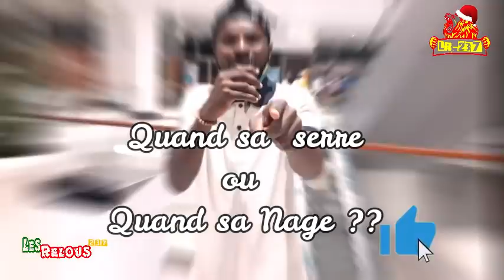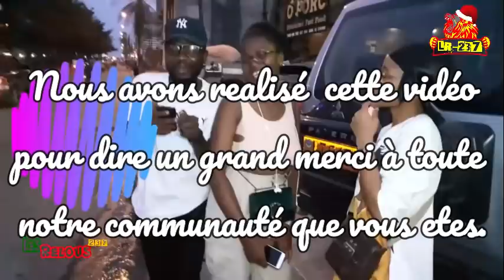🅰️LES FILLES PRÉFÈRENT QUAND CA SERRE OU QUAND CA NAGE ?? ( JOYEUX NOËL ) 😀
Si vous aussi vous avez besoin de vous faire connaître contactez nous via les numéros :
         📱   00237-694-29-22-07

AVEC LES RELOUS 237 ON EST FRIAND DE DÉTAILS 🤣🤣🤣🤣🤣🤣🤣🤣